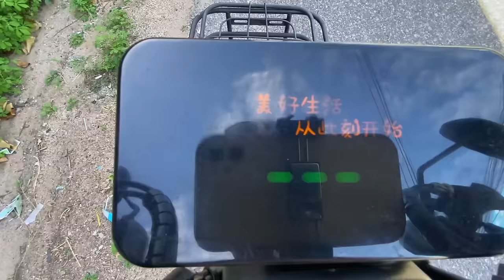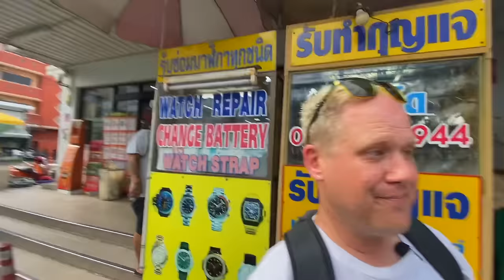MY MISTAKE Moving to Thailand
Don't do THIS in Thailand! Learn from my MISTAKES. When I moved to Thailand, Keis told me, Tempus told me - but did I listen...? NOPE! I let my ego run wild and surely enough, it all came back to bite.

Today I speak very candidly about moving to Pattaya, Thailand and the terrible mistakes I made. I discuss binging and spending vs health and budgeting.
I talk about saving money when relocating to Pattaya, Thailand and reveal happened when I let grog get the better of me in downtown Treetown. This may not be an easy watch but I believe it's worth saying should it help others from making the same mistakes. I need to do better - and I will.

I use:
DJI Mic 1
DJI Mic 2
DJI Mini II SE drone
DJI Osmo Pocket III
Sandisk 2TB External Hard Disk for fast Editing
Samsung T7 SSD External Hard Disk for file storage
KEIS recommends DJI Action 4 (I'm jealous!!)